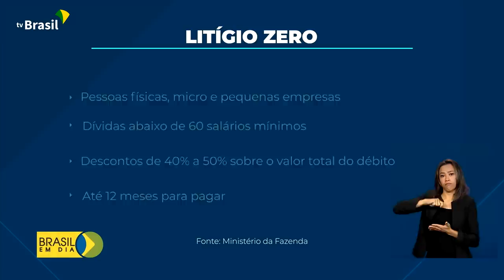Brasil em Dia - 13 de janeiro de 2023